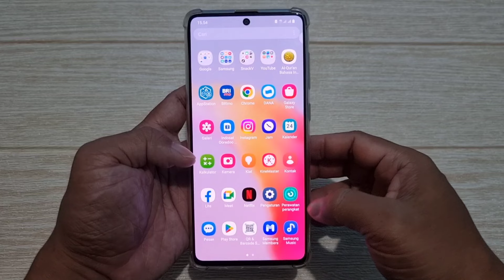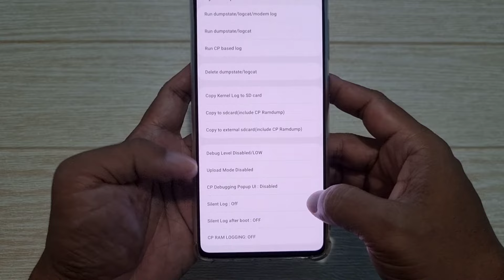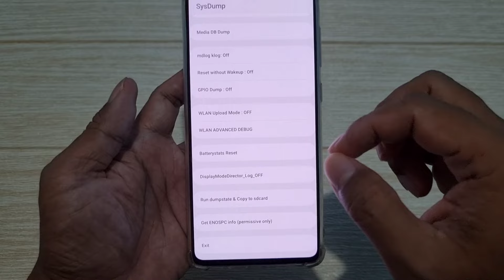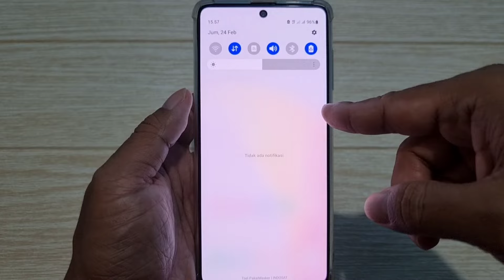Cara Mengembalikan Kesehatan Baterai HP Samsung - Tidak Boros Dan Normal Lagi / Refresh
Cara Mengembalikan Kesehatan Baterai HP Samsung Agar Awet Dan Tidak Boros ( Samsung Battery Health Refresh).